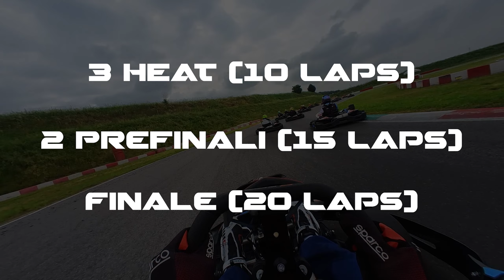L'EVENTO PIÙ GRANDE MAI VISTO NEL RENTAL KARTING ITALIANO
Ecco a voi la prima parte della giornata più folle della mia vita in pista. Oggi correrò 6 gare per un totale di più di 90 giri nella pista di Franciacorta!
Un ringraziamento speciale a IRKarting, Rental Karting e Pistarossa!

Scaldate i motori, e buona visione!